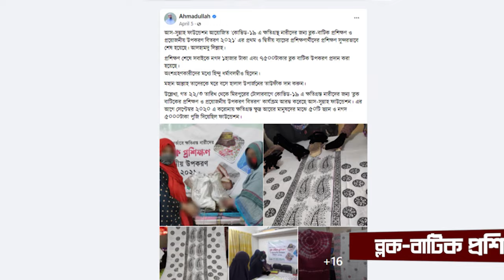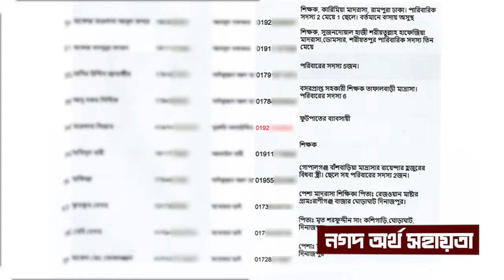করোনাকালীন সময়ে আস-সুন্নাহ ফাউন্ডেশনের সেবামূলক উদ্যোগ